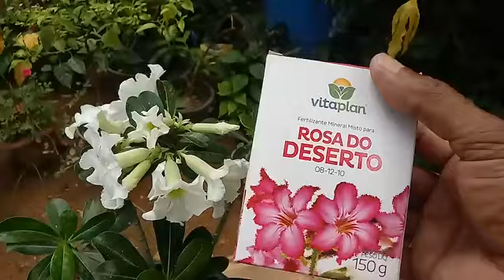*ADUBAÇÃO DE ROSA DO DESERTO*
Nesse vídeo, eu vou te mostrar como fazer uma adubação para fazer suas plantas produzir muitooo mais, e além disso irei mostrar um método para adubação, segue essas dicas para ver tudo isso!

Dicas que você precisa estar ligado, vou falar do adubo, do vaso, vou dizer tudo que vc precisa saber!!!

E é muito importante também, que você tome cuidados para não erra nenhum passo.